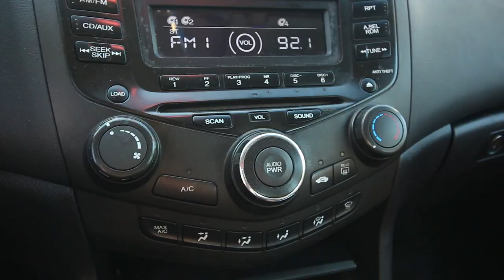"GVNG" New Type beat 2018 [TRAP]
Comment emojis to describe what you thought about the video lol. I hope you enjoyed it and that it made you laugh! I also hope you enjoyed the instrumental! Thankyou for watching! I really appreciate it! Everyone have a great day :)

Questions?

Mayesmusic.com

🔻🔻Follow Mayes Music Everywhere!

My only goal with this channel is to inspire you! There’s a lot going on in the world and I want Mayes music to be where you come to get motivated AND get a couple laughs !